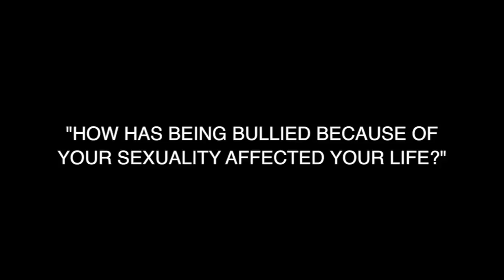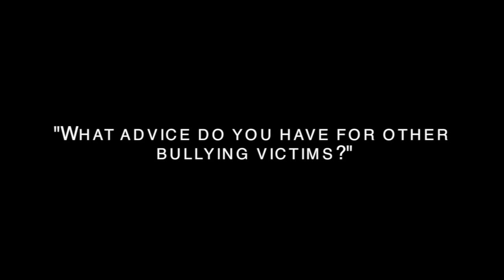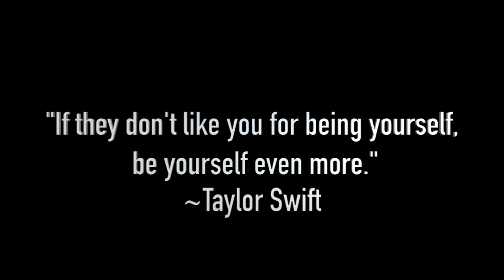TRANSFORMING, a documentary by DAVA youth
This documentary was created and produced by  DAVA youth students with all support of Colorado Film School -CCA.